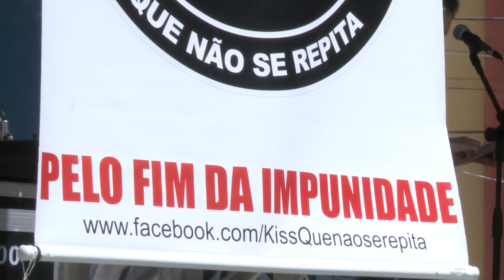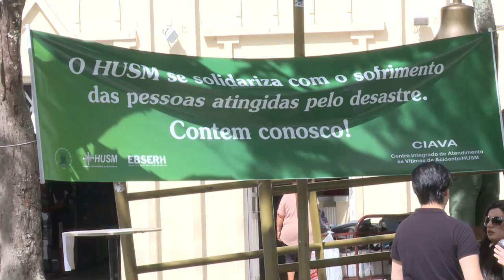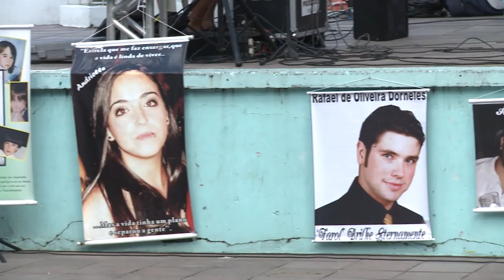Conversa Pública "Memória, trauma e reconstrução" - Especial Janeiro 27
A conversa pública que encerrou a programação do Janeiro 27 em Santa Maria reuniu sobreviventes da tragédia, como Gustavo Cadore e Maike Adriel dos Santos, a mãe de uma das vítimas, Vanda Dacorso, a psicóloga e doutora em catástrofes, Rosana Bohrer, e o professor e pesquisador em memória, Márcio Seligmann-Silva.
A TV Campus registrou grande parte das falas e torna o material público para divulgação e conscientização.